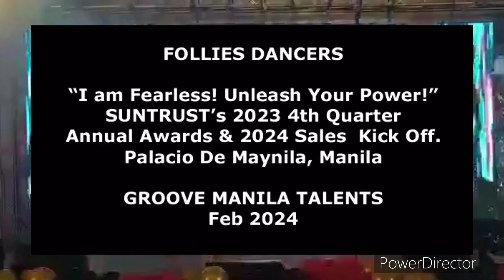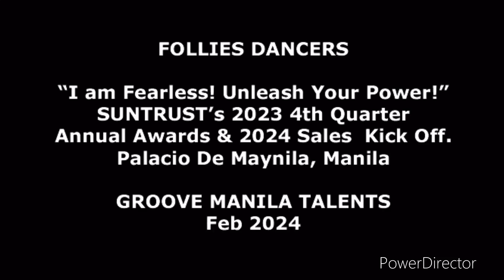FOLLIES DANCERS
Unleash Your Power!”
SUNTRUST’s 2023 4th Quarter Annual Awards & 2024 Sales  Kick Off.
Palacio De Maynila, Manila

GROOVE MANILA TALENTS
Feb 2024

For more photos & videos, visit & FOLLOW our Fb Acct ⬇️
GROOVE MANILA TALENTS